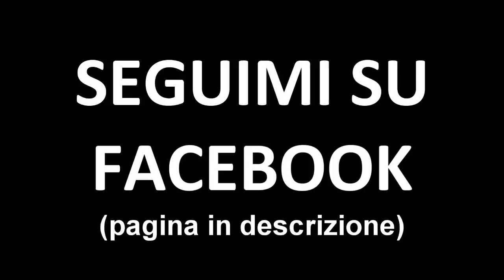WAGER MATCH BENATIA SIF + GERVINHO IF VS ILCHINA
SE QUESTO VIDEO RAGGIUNGE 2'5OO MI PIACE, PROSSIMO WAGER MATCH! CREDITI FIFA A PREZZI BASSISSIMI

fifa 14 ultimate team wager match ita

i 5 giocatori più odiati in Fifa